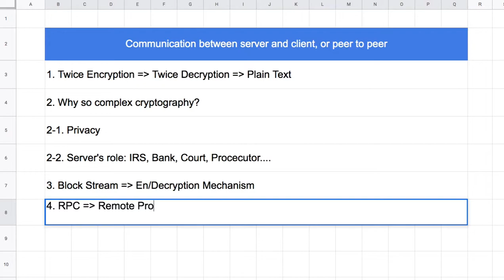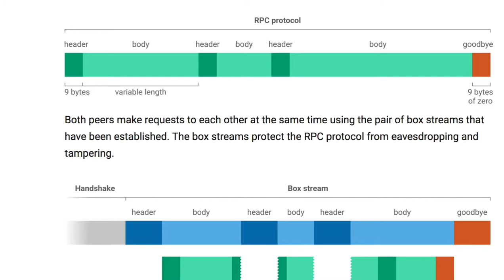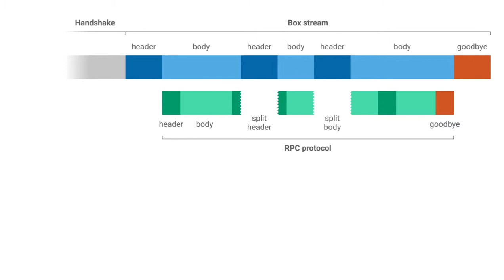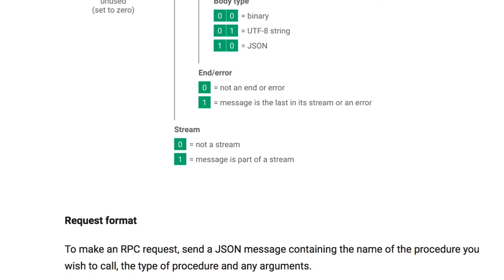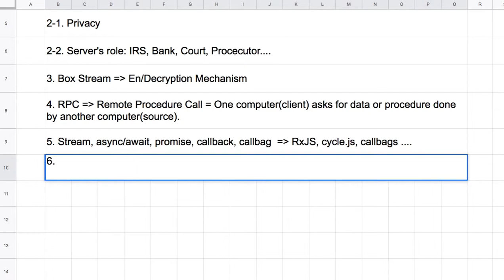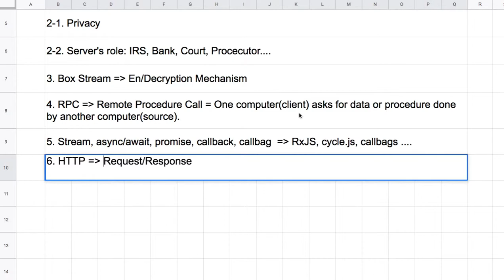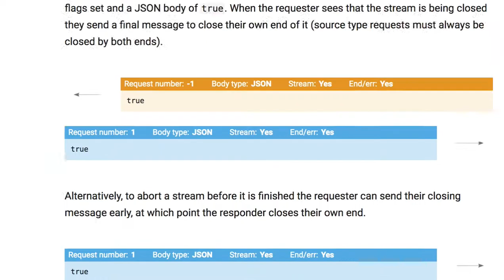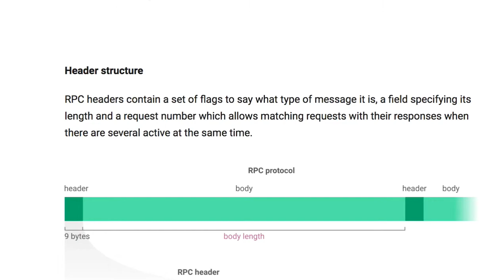Spaceweb 025 - RPC protocol